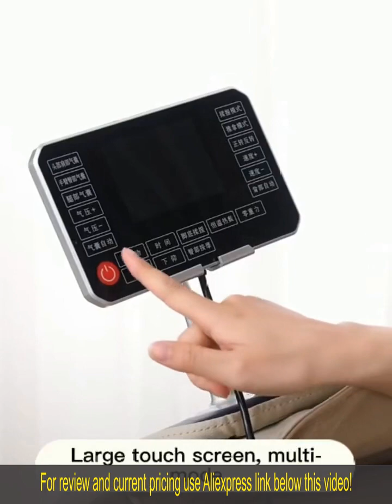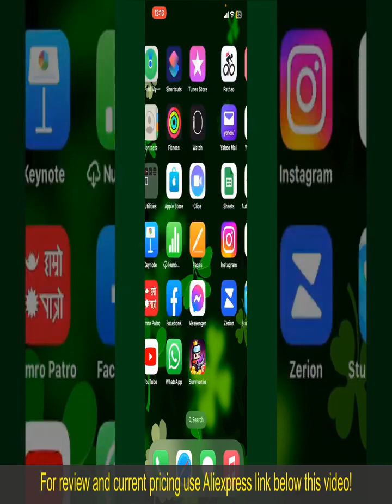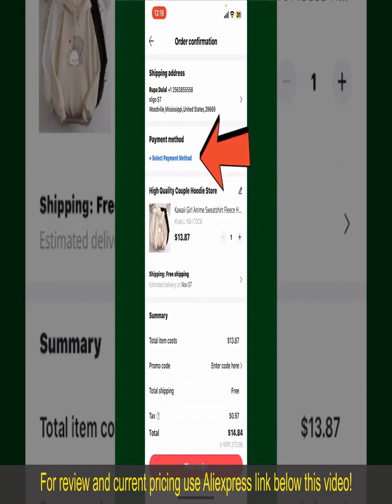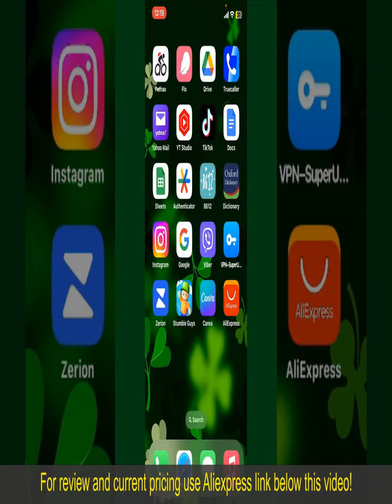Review Jinkairui Full Body 4D Massage Chair 2024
Jinkairui Full Body 4d Zero Gravity Electric Price Leather Parts Luxury Heating Massage Chair Jade Massage

Check the price or purchase in the

Experience ultimate comfort and luxury with the Jinkairui full body 4D zero gravity electric massage chair. Crafted from premium materials and featuring advanced technology, this massage chair offers a superior relaxation experience. The jade massage rollers provide a deep and invigorating massage, while the zero gravity positioning helps relieve pressure on your spine. With customizable settings and intuitive controls, you can easily personalize your massage experience to suit your preferences. Whether you're seeking relief from muscle tension or simply want to unwind after a long day, this massage chair provides the perfect solution.